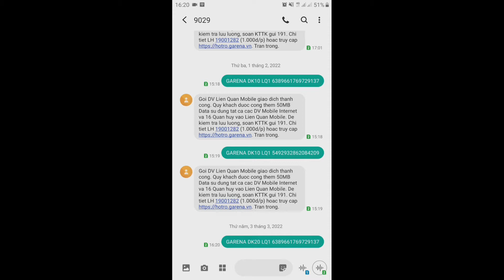Tặng quân huy cho anh em tập 1 | Minh Giàu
Tặng quân huy cho anh em tập 1 | Minh Giàu | quân huy miễn phí